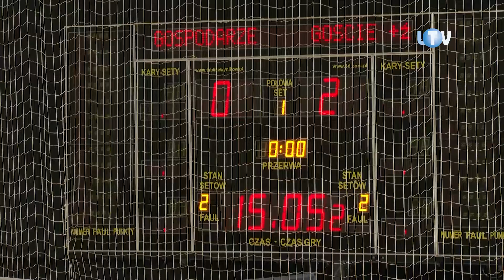Kopanie w Arenie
W święto Trzech Króli legionowska IŁ Capital Arena była świadkiem meczu 1/32 Finału Pucharu Polski w Futsalu, w którym zmierzyły się Legia Warszawa i AZS Politechnika Warszawska. Drużyna z Łazienkowskiej, niesiona dopingiem swoich kibiców, którzy niemal do ostatniego miejsca wypełnili legionowską halę, pokonała swojego rywala 4:0.